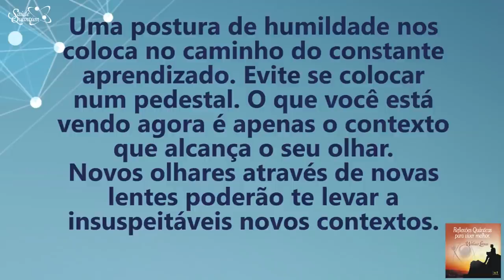Coaching Quântico 182: Tenha a Postura que lhe Colocará no Caminho do Aprendizado | Wallace Liimaa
De 27 de setembro a 15 de Outubro de 2016 | Workshop e Mais de 20 Palestras com Transmissões Abertas em Dia e Hora Agendados

Saudações Quânticas! ☼
- Dê Um Salto Quântico na Mente! -